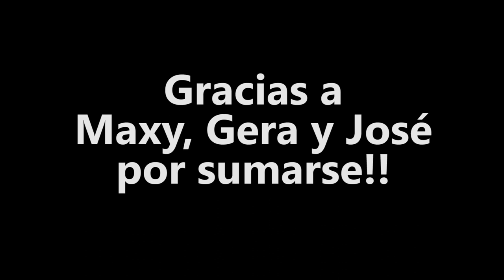Ensamble Arteviva - So Danco Samba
Ensamble Arteviva

Dirección: Gonzalo Carmelé

Trompeta - Rogelio Cianflone, Isabel Kuchen, Cynthia Mas, Mauro Imhoff
Saxo Alto - Analía Eggel, Facundo Couthino
Saxo Tenor - Diego Croatto
Saxo Barítono - Maxy Herrlein
Piano - Gabriela Susmann
Teclado - Nelson Imhoff
Guitarra - Gerardo Aznar
Bajo - Javier Chaz
Batería - José Giménez

Diciembre 2020
San Jerónimo Norte, Santa Fe